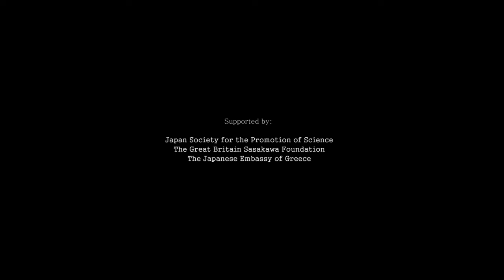Nightgale's Daughter - May Kay Yau (sho, female voice, violin)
The 'Nightingale's Daughter' is a collaborative work between May Kay Yau and Rosalind Haslett. According to the writer, the text is inspired by the story of sisters Philomela and Procne in Greek mythology. It is about a woman, Mina, coming to terms with her inheritance, the blanket, and the discovery that her mother was the victim of domestic abuse -- a story that she discovers sewn into the blanket. Mina's struggle with the blanket is an attempt to reconcile herself with what happened in the past and ultimately she was able to accept it and move on with her own life.
This work that integrates literature, drama and music comprises of three scenes. While the female singer is telling the story to the audience, the violin and shō play an important role by depicting the character's perpetual emotional changes.

SCENE 1
Spring.
A new beginning.
Time to make a new start.
Spring clean.
A new beginning.
Time to dust out the corners.
Turn over the carpets.
Time to open the cupboards --
What is it?
What can I do with it?
Ugh.
Ugh, ugh.
Grey, limp, tired, old.
Unwanted, unasked for, unthought of.
Forgotten.
Spring.

SCENE 2
There is a message. It has a message to tell.
There is a message.
There is a ... Woman.
Yes.
Here face is dark. Her face is in shadow.
But there is a woman.
Her eyes...
Haunted, afraid. Horrifying.
Her mouth --
Her mouth --
Her mouth, slashed from cheek to cheek. A terrifying smile.
Horrifying, terrifying.
Haunted, afraid.

SCENE 3
A stitch. So small, so straight.
A stitch. So neat, so careful.
A stitch.
She sews the story of a marriage.
Two people held together by a thread. A stitch.
There is the story of two people held together by a thread. A stitch.
A sharp, pointed needle. A pair of searing blades.
A stitch that can be ripped. A thread that can be broken.
A woman who is free.
Her face is dark. Her face is in shadow.
Her eyes ...
What can I do?
Forgotten.
Spring.
A new beginning.
Spring